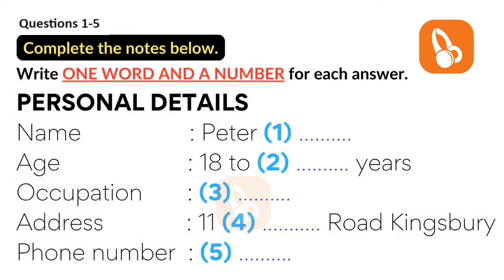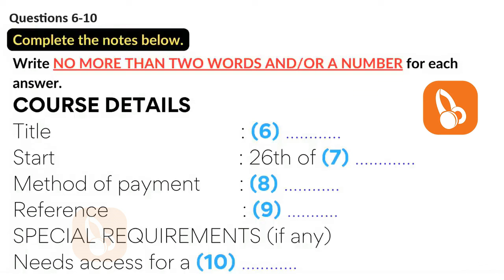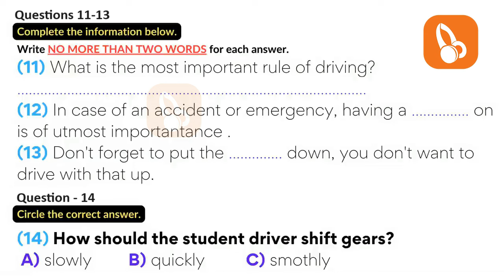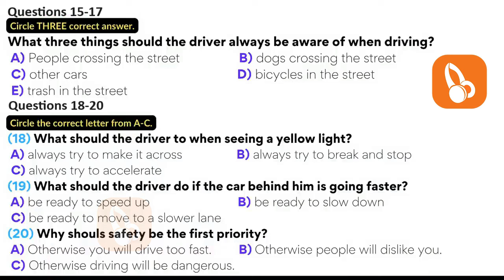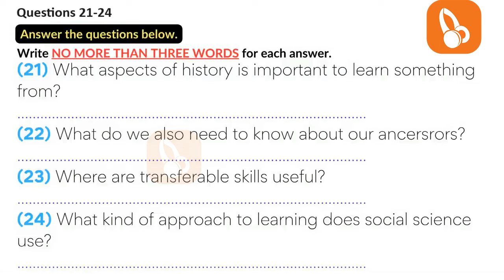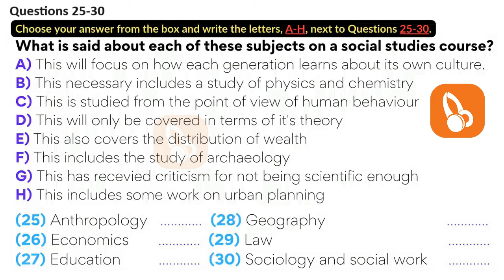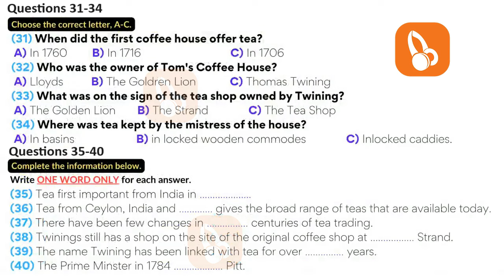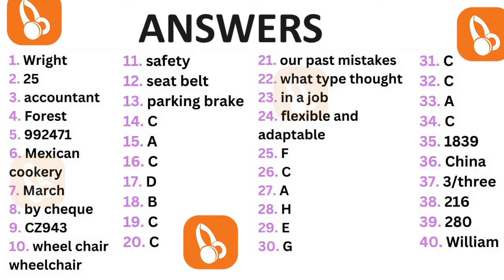NEW BRITISH COUNCIL IELTS LISTENING PRACTICE TEST - 27.01.2024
In this video, we're sharing NEW BRITISH CONCIL IELTS LISTENING PRACTICE TEST  - 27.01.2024 – a list of 40 questions that will help you prepare for the IELTS Listening test.

ielts listening
ielts exam practice
listening new
practice test
ielts listening
ielts exam practice
listening new
ielts 2023
ielts listening
listening practice
ielts listening
ielts exam
listening new
ielts preparation
the ielts listening test 2023
practice listening
NEW IELTS LISTENING PRACTICE TEST  - 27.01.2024